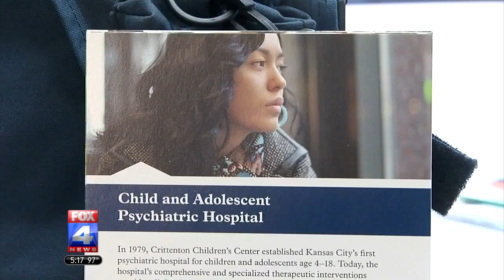FOX4: Thailand cave rescue has attention of Saint Luke's Crittenton Children's Center